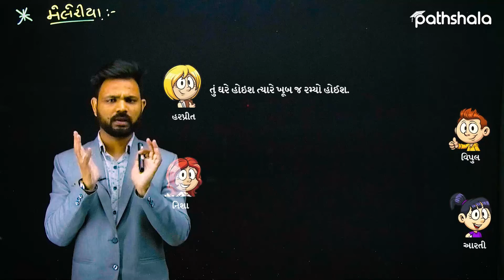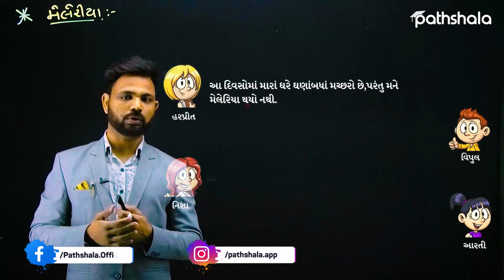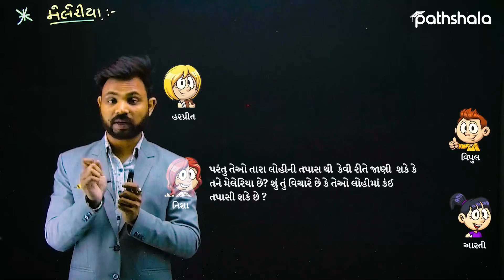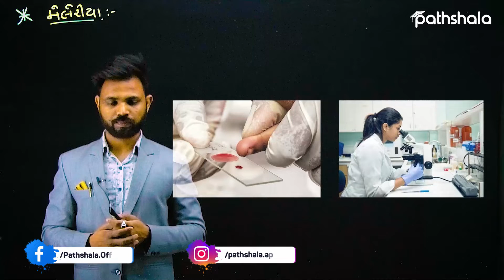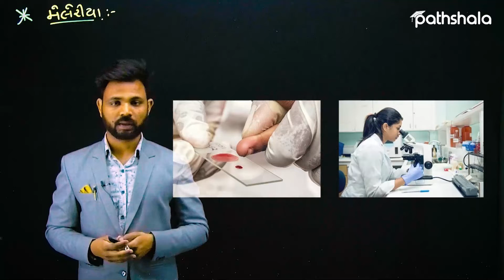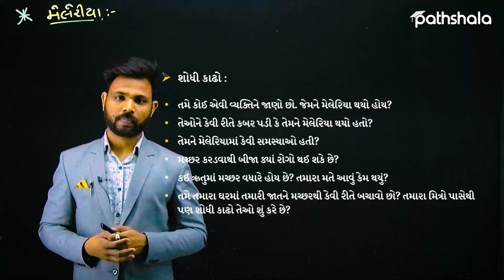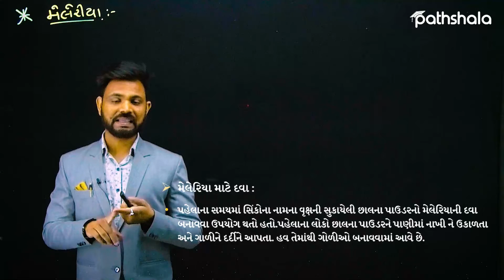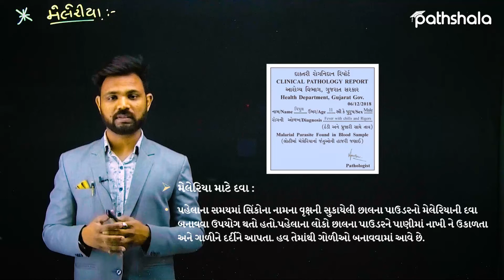Environment | Mr. Yogi Vaishnani | Learn with pathshala.app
મેલેરિયા એક પ્રકારના જીવાણુથી થતો રોગ છે. 🦟

મેલેરિયાના જીવાણુ જે મચ્છરમાં હોય એ મચ્છર કોઈ વ્યક્તિને કરડે ત્યારે, એ જીવાણુ વ્યક્તિમાં પ્રવેશે છે. મેલેરિયા થયેલી વ્યક્તિને મચ્છર કરડે છે, ત્યારે મેલેરિયાના જીવાણુ મચ્છરમાં જાય છે. અને પછી એ મચ્છર જ્યારે બીજી વ્યક્તિને કરડે છે, ત્યારે એ વ્યક્તિને મેલેરિયા થાય છે.🦟

👉FREE EDUCATION FOR ALL | "अब हर बच्चा पढ़ेगा "